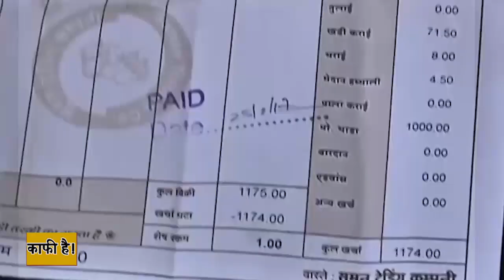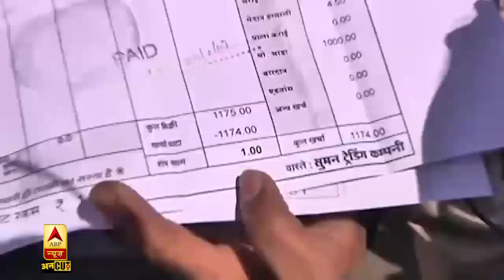Farm Bill 2020 से किसान को लाभ कितना होगा यह पता नहीं लेकिन क्या 2022 तक आमदनी दोगुनी हो पाएगी ?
Farmers से जुड़े बिलों को लेकर घमासान मचा हुआ है. Kisan सड़कों पर इसका विरोध कर रहे हैं तो वहीं विपक्ष भी सरकार पर हमलावर है. KisanBill का विरोध करते हुए गुरुवार को शिरोमणी अकाली दल की नेता हरसिमरत कौर ने मोदी कैबिनेट से इस्तीफा दे दिया था. इस्तीफा देने के बाद हरसिमरत कौर ने कहा कि इस्तीफा देना मजबूरी नहीं बल्कि जरूरी था. उन्होंने कहा कि सरकार Farmers को विश्वास में लेने में असफल हो गई. प्रधानमंत्री ने कहा कि कुछ लोग MSP और धान-गेहूं इत्यादि की खरीद को लेकर दुष्प्रचार कर रहे हैं. हमारी सरकार किसानों को MSP के माध्यम से उचित मूल्य दिलाने के लिए प्रतिबद्ध है. सरकारी खरीद भी पहले की तरह जारी रहेगी. अब Kisan अपनी फसल, देश के किसी भी बाजार में, मनचाही कीमत पर बेच सकेगा. ऐसे में इस वीडियो के जरिए जानिए Farmers से जुड़े इस Bill से किसान को लाभ कितना होगा यह पता नहीं लेकिन क्या 2022 तक आमदनी दोगुनी हो पाएगी?,बता रहे हैं एबीपी न्यूज़ के कार्यकारी संपादक विजय विद्रोही